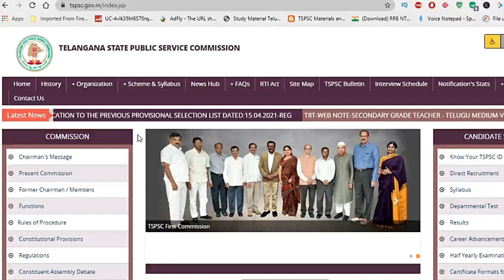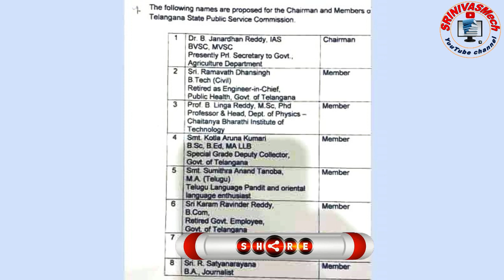TSPSC చైర్మెన్ & సభ్యులను నియమించిన రాష్ట్ర ప్రభుత్వం | SRINIVASMech channel Video Impact | 2021